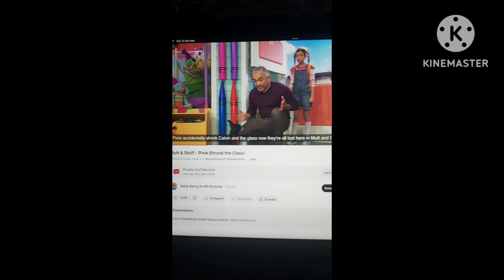bark fast slow reversed